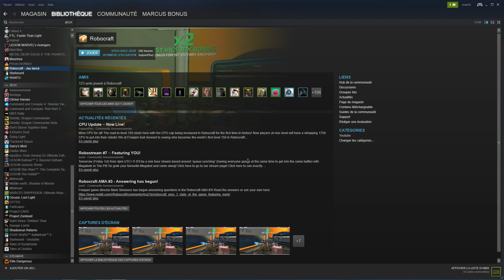[F2P] Robocraft - Ep. 218 [FR]